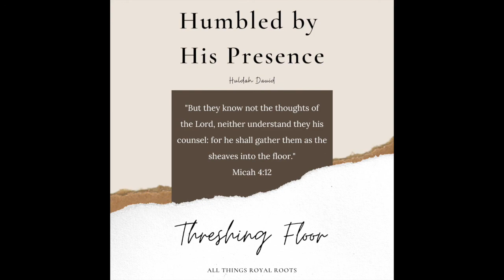Day 8 Humbled by His Presence: Threshing Floor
If you are interested in supporting the work of Royal Roots you can do so by visiting us We appreciate you all and look forward to building toward solidarity and wholeness.

-All Things Royal Roots